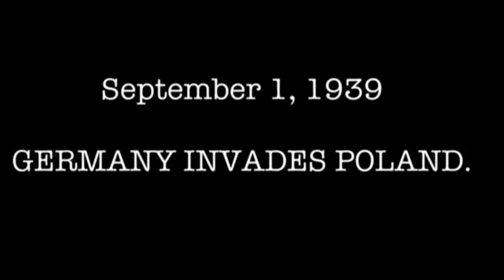Aleksander Eldemann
Watching this video is like on a "Simple Past" tour visiting lots of verbs, both regular and irregular